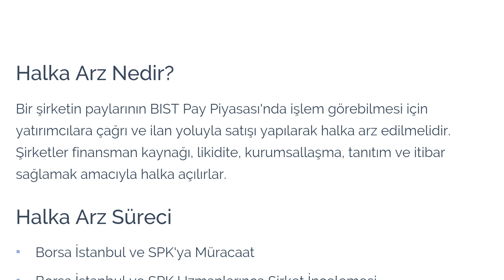İşcep Halka Arz Hissesi Nasıl Satılır?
Merhabalar bu videomuzda sizlerle birlikte işcep halka arz satışı nasıl yapılır sorusuna yanıt vermeye çalışıyoruz.İyi Seyirler Dilerim.

işcep halka arz hissesi nasıl satılır
işcep halka arz satma
işcep halka arz nasıl satılır